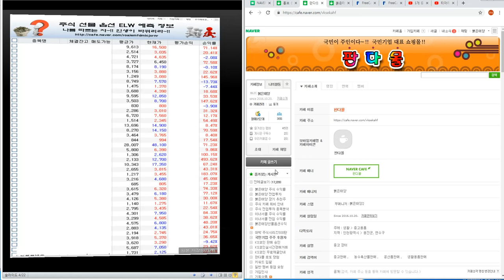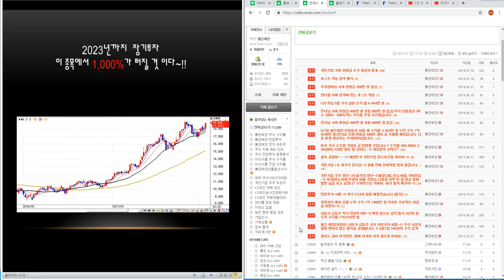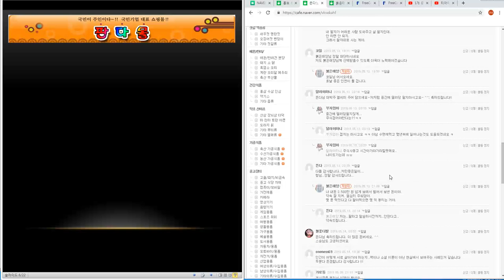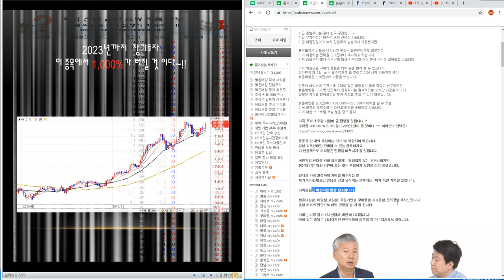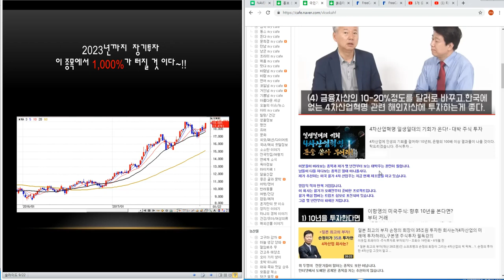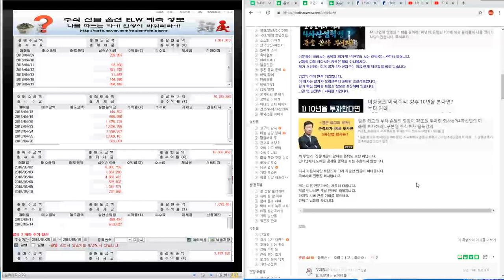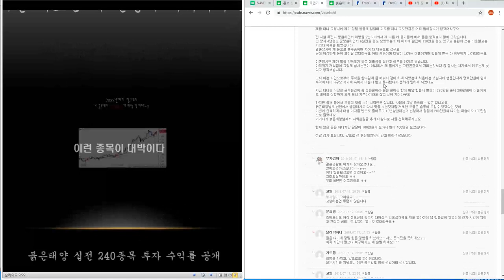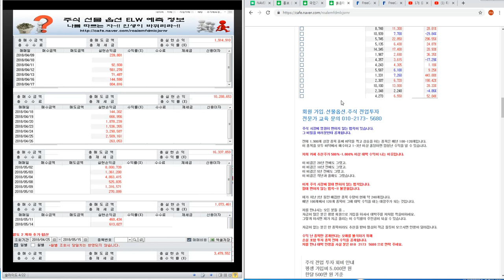코스피.코스닥 ETF 레버리지 인버스 주간 시황/국내선물.해외선물 시황/붉은태양 사회환원금 대상자 발표